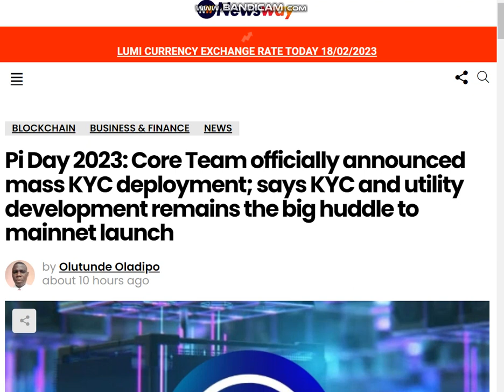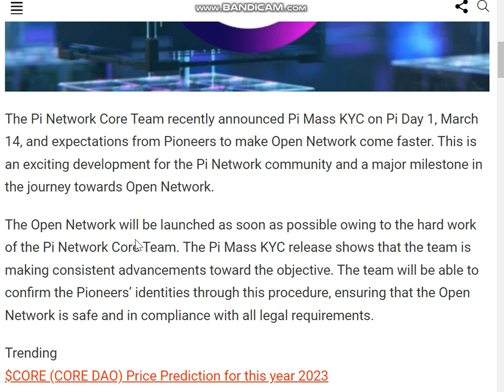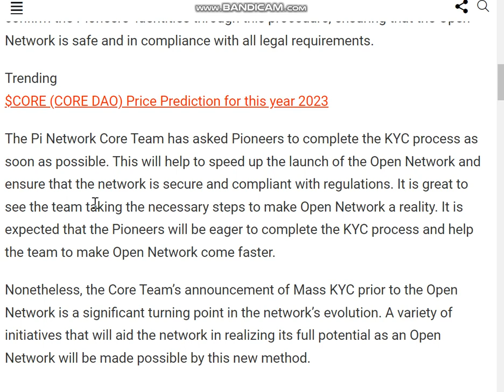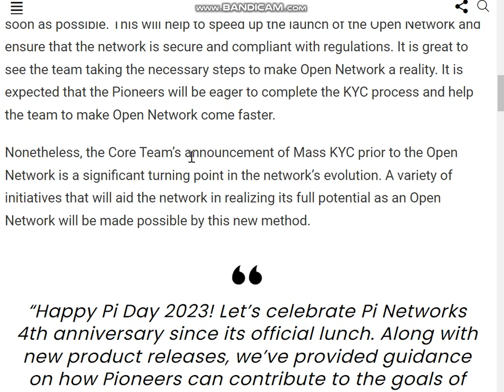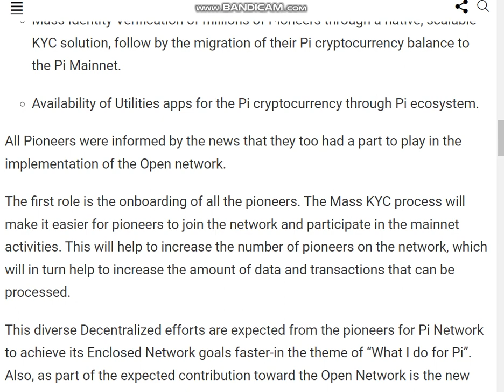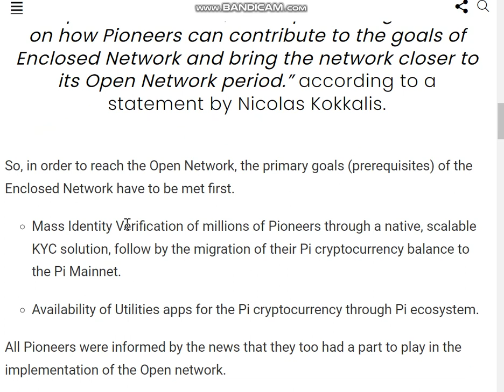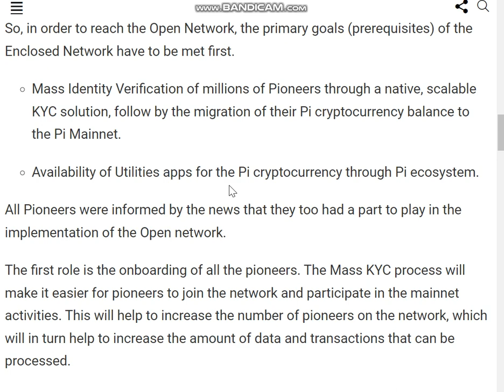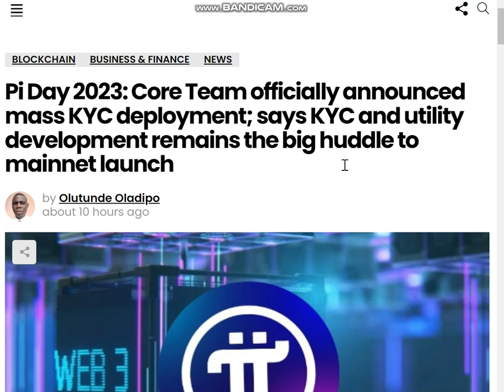PI NETWORK : 2 HAL MENDESAK YANG HARUS DILAKUKAN AGAR SEGERA OPEN MAINNET